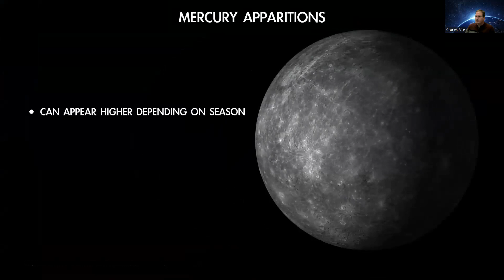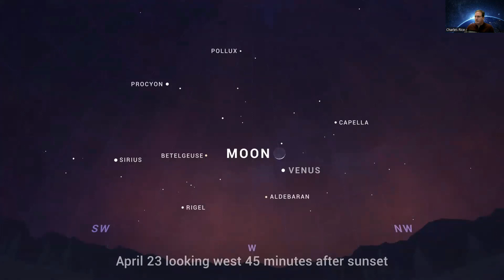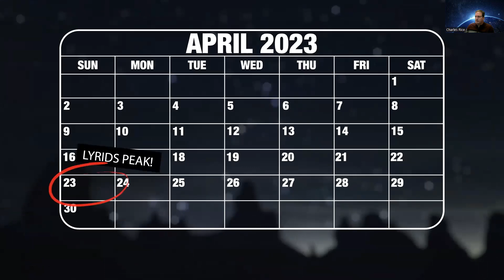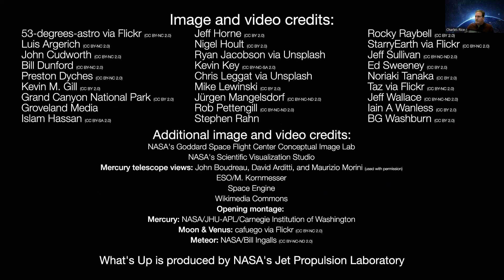President's Message: April 2023